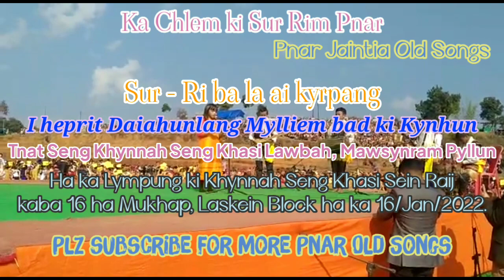Ri ba la ai kyrpang/Daiahunlang Mylliem/Seng Khynnah Seng Khasi Lawbah/Official video/Live recording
Ka Lympung Ki Khynnah Seng Khasi Seiñ Raij kaba 16 ha Shnong Mukhap, Laskeiñ Circle, West Jaiñtia Hills District.
Sur - Ri ba la ai kyrpang
Nongrwai - I heprit Daiahunlang Mylliem bad ka Kynhun na ka Tnat Seng Khynnah Seng Khasi Lawbah, Mawsynram Pyllun.
Cameraman - Shri. Kermiki S. Passah

Editor ini i video/nong record pynthymmei - Mr. D. Chulet

Ia ka hok man-tre (Copyright) da kune da ki nongrwai wa ki nongpynmih (Producer), nga wa upload o ki toh neibynta i wyrnia kei don hi ki nongap kamjooh wow pynneh pynsah ia ini i sur rim wa sñiawsuk na ioh ki pateiñ wa daw wan ki u ap, lada em kiwa man-tre ia ini i sur ki wym kwah wow upload o ia ini i sur kyrpad ia phi ham ei copyright strike, eilad ia nga u tip o ha ka email na ioh o tip u kynriah (remove) ieini i sur na kani ka YouTube Channel.